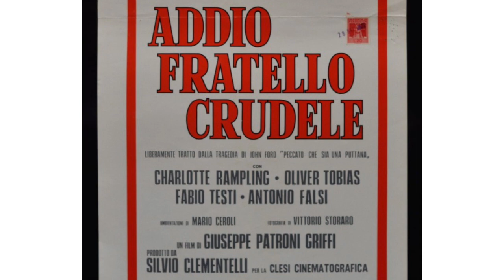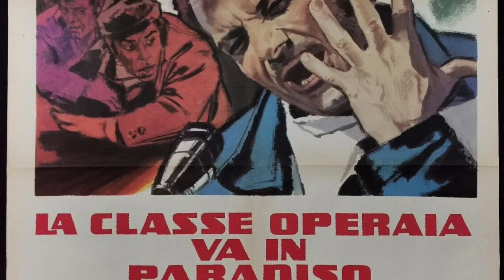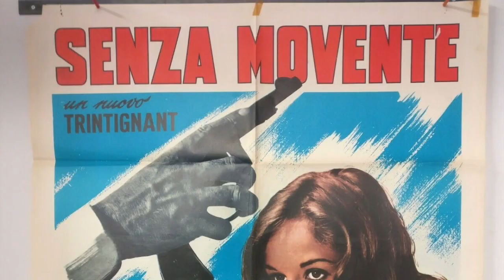Le Colonne d'Ercole Puntata N. 66. Gli anni folli di Ennio Morricone: 1971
Gli 8 anni che hanno segnato la carriera di Ennio Morricone, nei quali ha composto ben 145 colonne sonore, tra cui "Sacco e Vanzetti" e "Giù la testa".